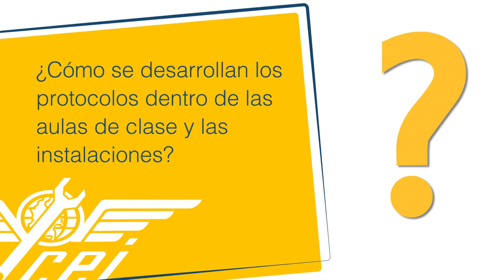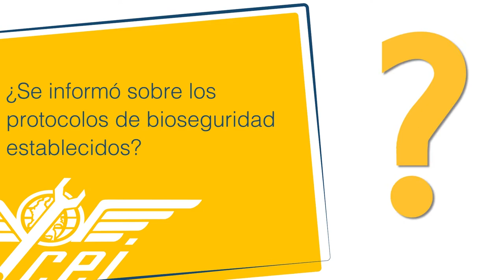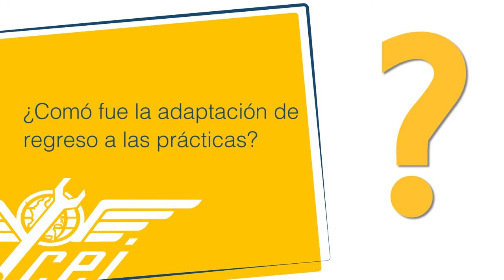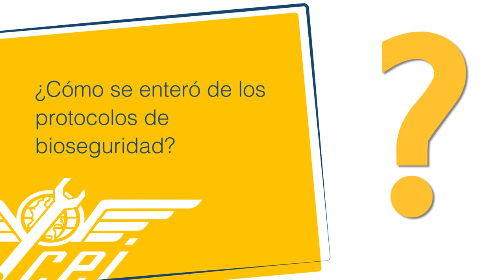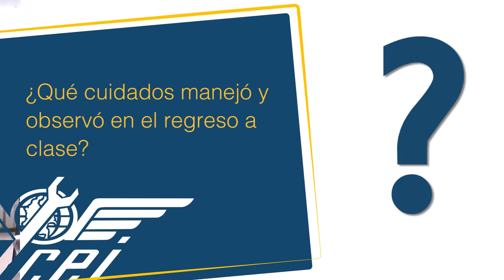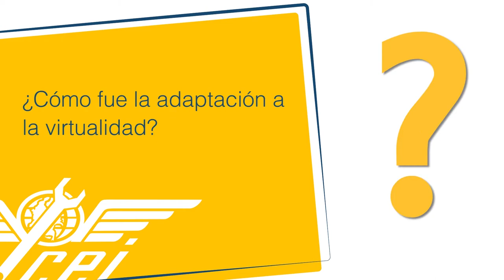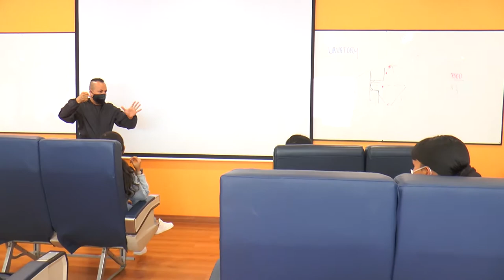Alternancia versión extendida CEI